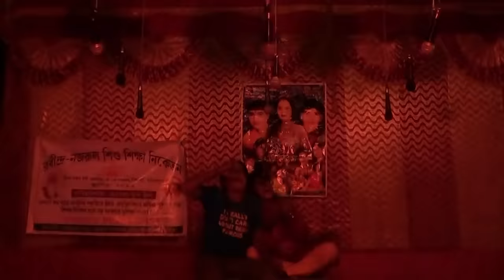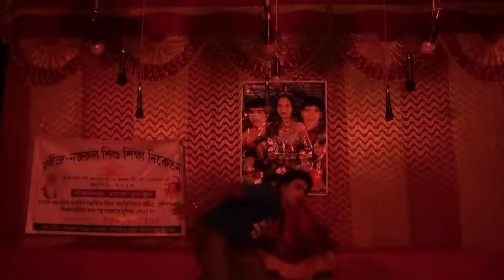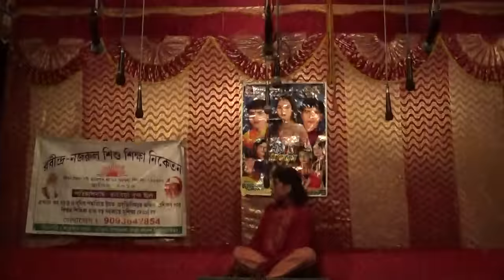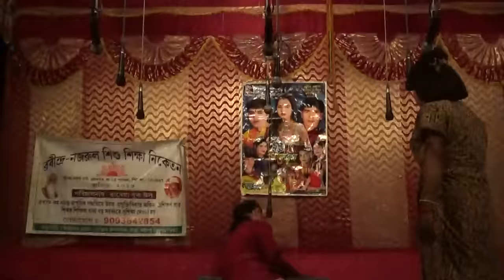GAJON SUPER FAST-শ্বশুরী জামাই একসাথে বসে মদ খাচ্ছে দেখুন তার পর কী হলো -অভিনয়ে-সুকুমার হালদার